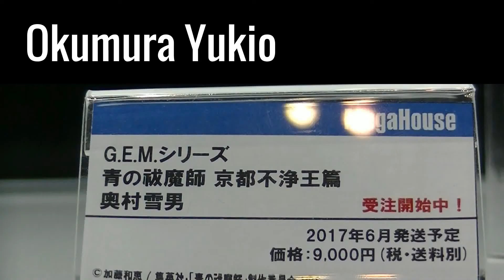Blue Exorcist (Ao no Exorcist)Rin & Yukio Okumura 青の祓魔師 京都不浄王篇 奥村雪男 & 奥村燐 by Megahouse @ WF2017W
More Megahouse stuff!  This was the first time for me to see these Blue Exorcist figures.  They were pretty cool.  I have never seen Ao no Exorcist but I want to watch it now lol or read the manga.